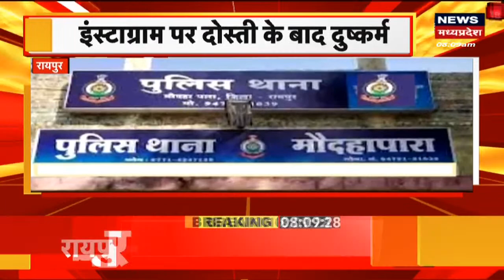Gwalior : बिजली की बदहाली से Pradhuman Singh Tomar हुए परेशान | Hindi News | MP News | BJP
Gwalior से एक बड़ी खबर जहां बिजली की बदहाली से Pradhuman Singh Tomar हुए परेशान और जायजा लेने के लिए ...